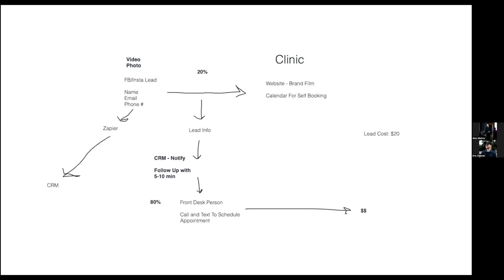Master Filmmaker Success Story - Alex Closes $75k Deal & Opened A Studio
Ready to grow & scale your own video business?